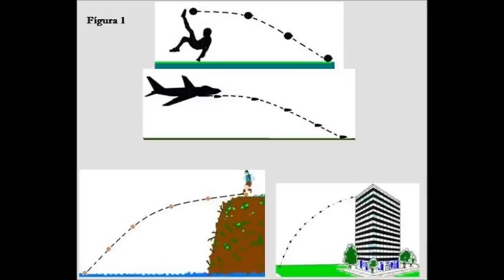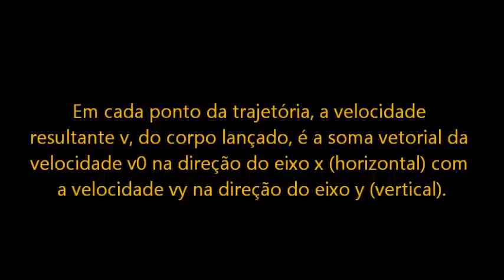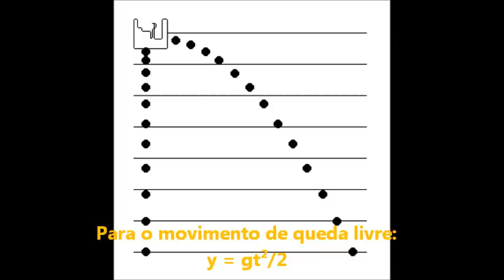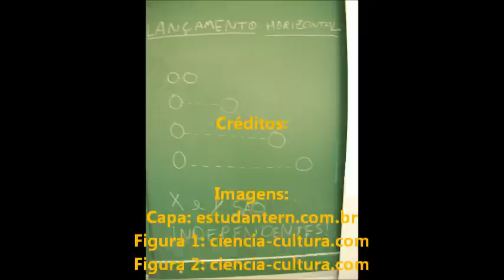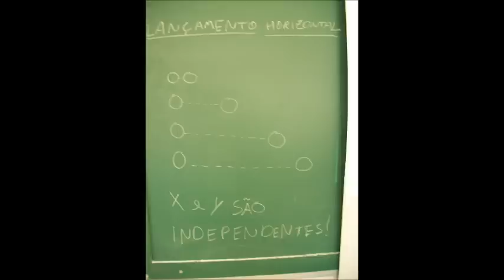Lançamento Horizontal (Experimento)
Experimento didático sobre lançamento horizontal.